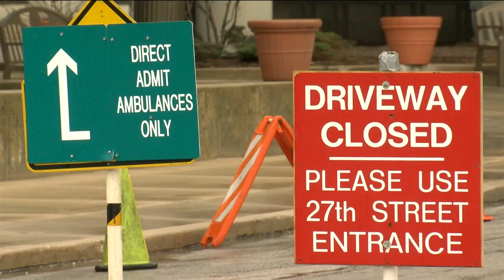Ascension to open drive-thru coronavirus testing sites for people with milder symptoms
People having trouble getting a test for the coronavirus will soon have more places to do so. By next week new testing sites will be open to patients with a variety of symptoms.